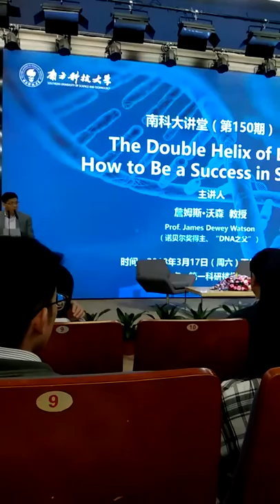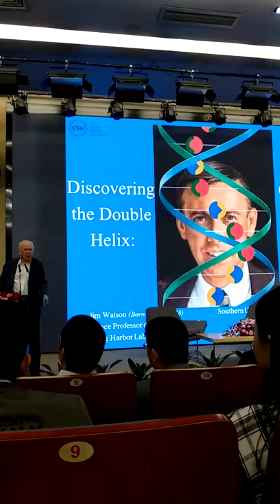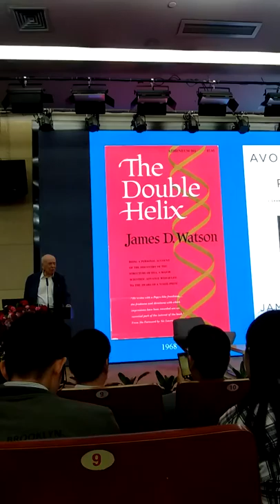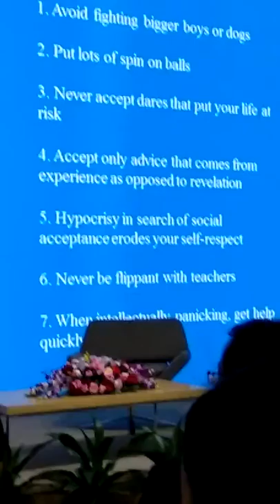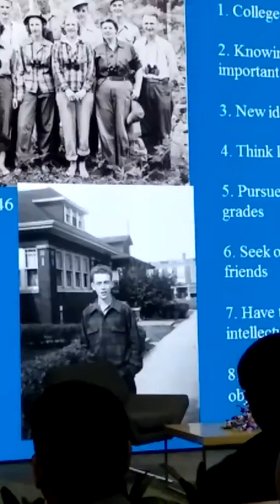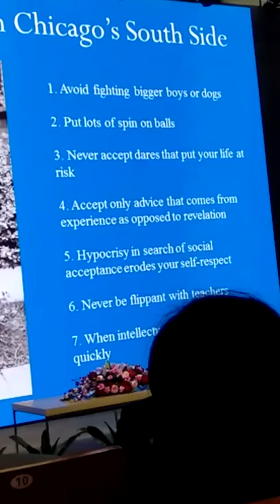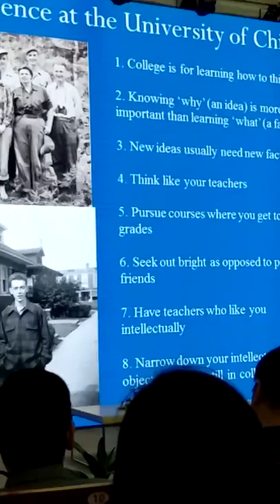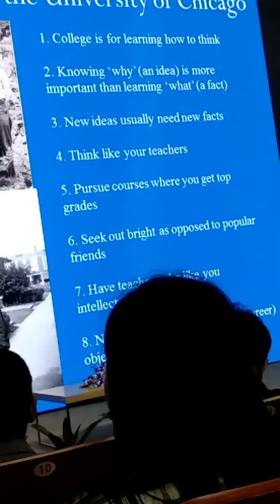James D. Watson's Lecture on 17 March 2018 - Part 1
The seminar was delivered by the Father of DNA, Professor James D. Watson on 17 March 2018 ---  Part 1.